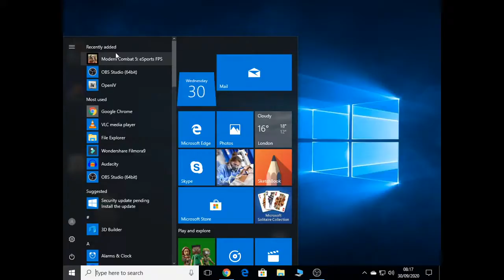Jazzy bhai Live Stream modern cambot 5